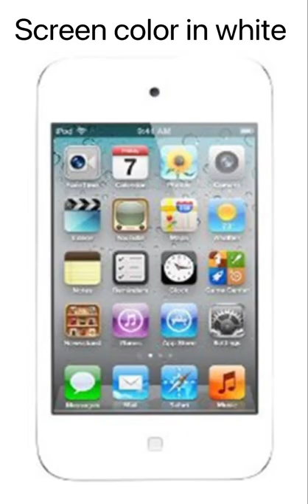iPod Touch (4th generation)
The charger is same as the iPhone 2G,3G,3GS,4,4S because they are using the same charger.
(Black Color)
Buy the lightning cable: (this link is created for you do shop an iPod charger if it’s not working/broken)

See the picture of the iPod Touch battery connection to the charger port: